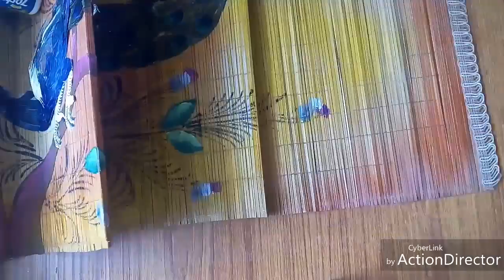how to make realistic peacock art work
in this video i m decorating an old art work witch is look so old.

Two in one multiple storage box from shuttle cock's old box

How to make pen stand with news paper rolles part 2